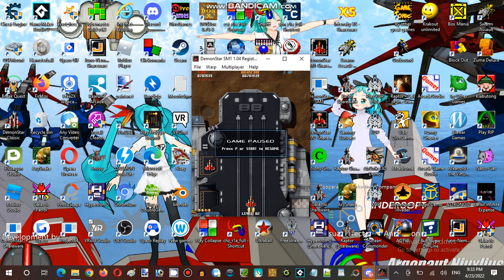Saturday Anime Night Time Streaming Hour at Terminal Internet Reality Establishment 04 Part 10